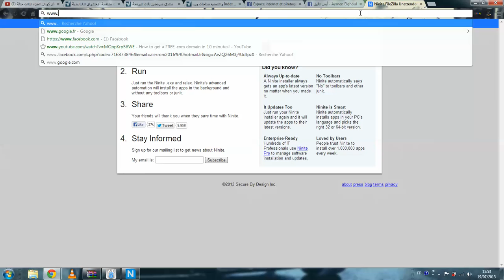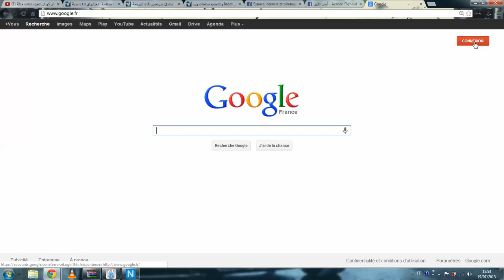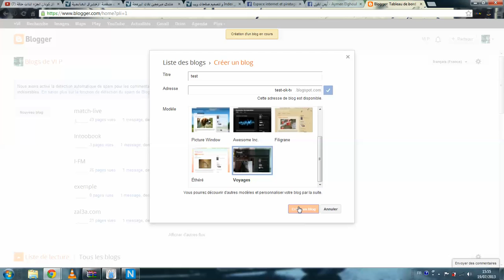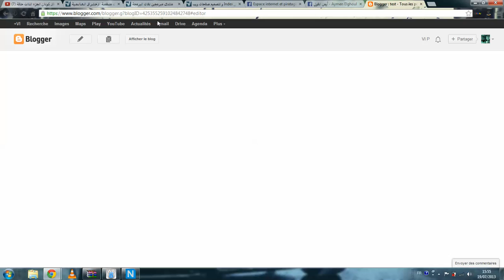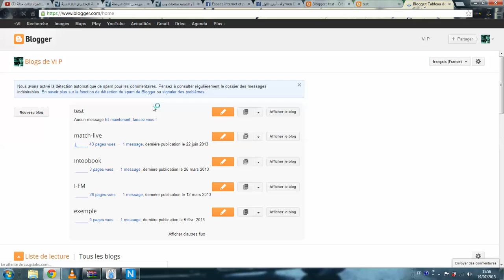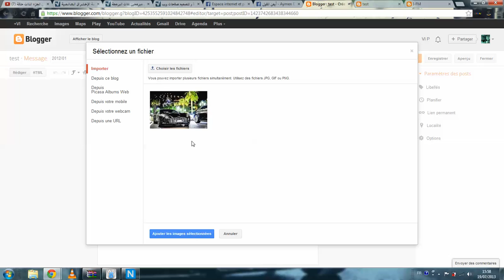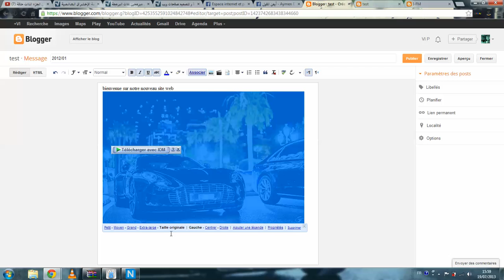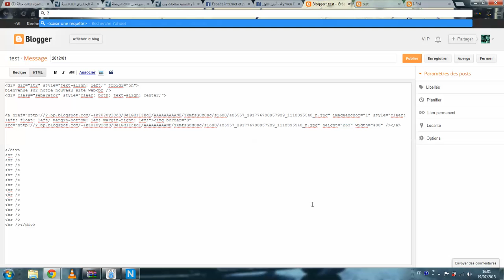cree unn blog